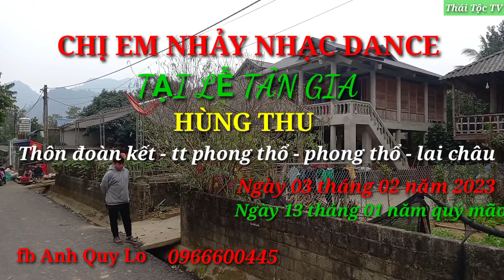THÁI TỘC TV | NHẢY NHẠC DANCE CỰC ĐỈNH CỦA CHỊ EM GÁI THÁI TẠI TÂN GIA HÙNG THU THÔN ĐOÀN KẾT TTPT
Chị em gái thái nhảy nhạc dance cực đỉnh tại lễ tân gia Hùng Thu thôn đoàn kết thị trấn phong thổ lc@thaitoctv @thaitoctv